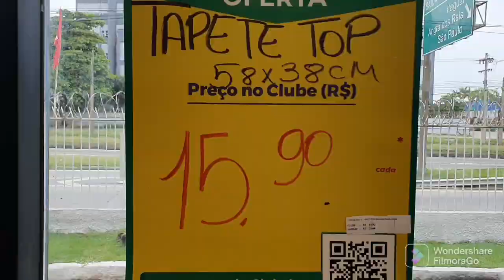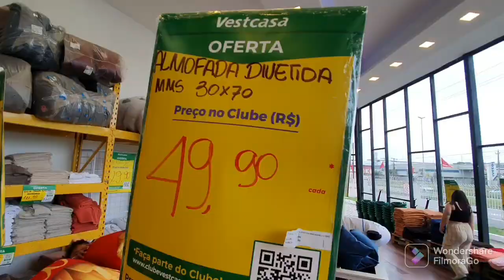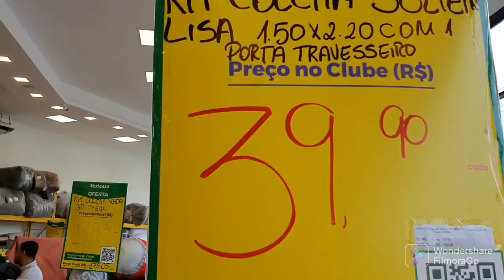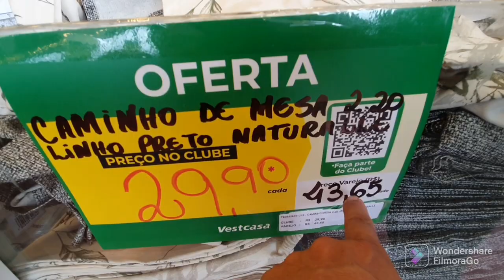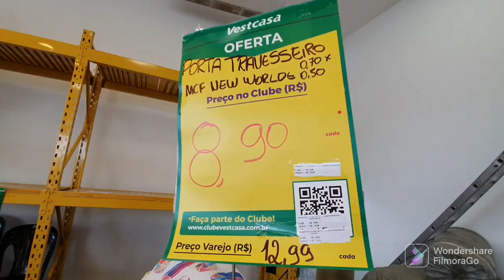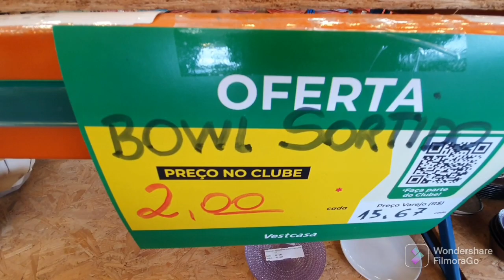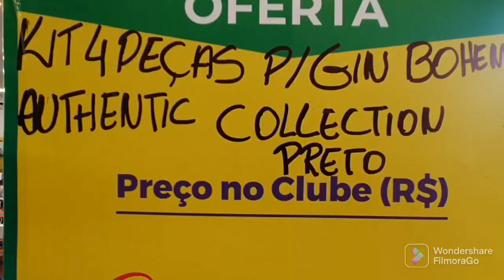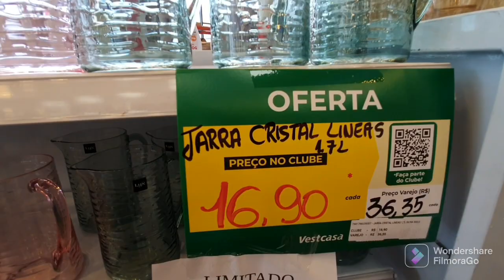Achadinho vest casa Rio decor1,novidades promoções chocadaaaa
Olá pessoal chocada com esses achadinhos na vest casa muitas coisas baratinhas e novidades super legais loja estava cheia de.mercadorias e muitas coisas incríveis .